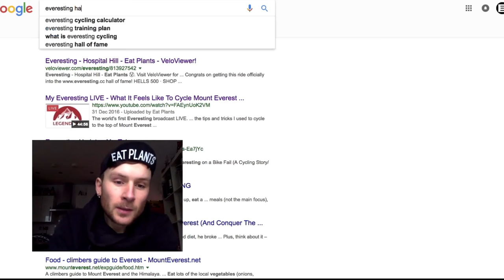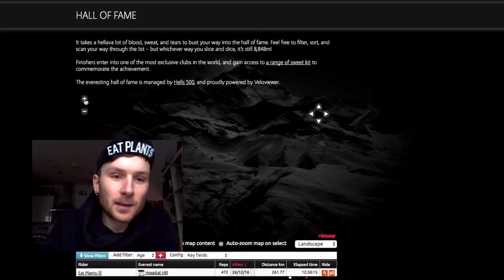Cycling Mount Everest in Half a Day - Cycling Tips